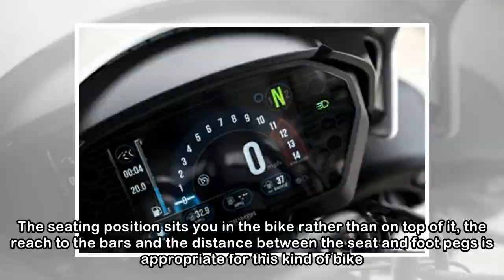Triumph is not holding back with the new Speed Triple RS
For a long time now it's been a relatively easy decision for GQ to choose the Street Triple over the Speed Triple. Even though their names are similar and often confused, in reality there was a huge d...